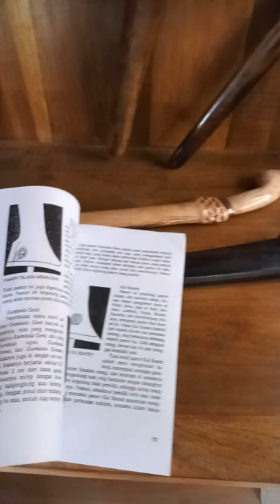proses kerajinan gaharu jombang ( gelang, minyak , tasbeh dan warangka keris )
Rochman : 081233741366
jombang -  jawa timur

dalam canel ini saya akan bagikan
bagaimana proses produksi
kerajinan gaharu dan kayu langka lainya

supaya setiap ada update
anda akan mendapatkan notifikasi

trimaksih
semoga bermanfaat

in this canel I will share
how the production process
craft aloes and other rare woods

so that every update
you'll get a notification